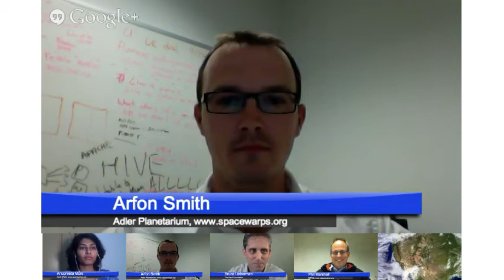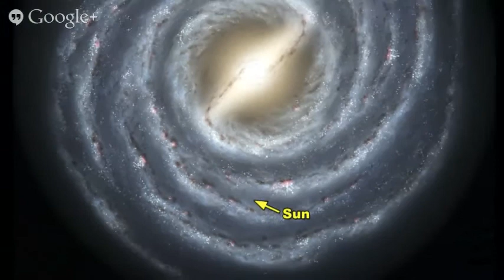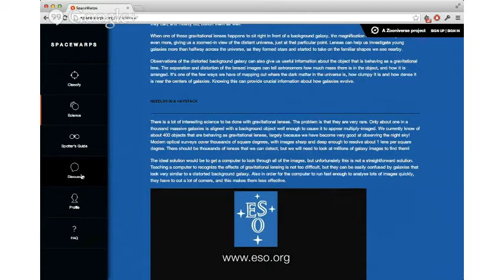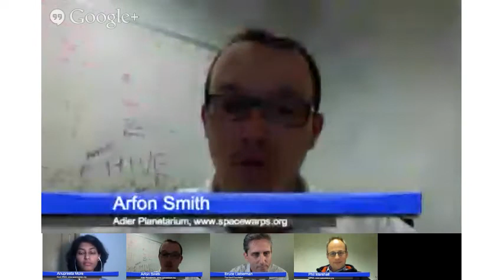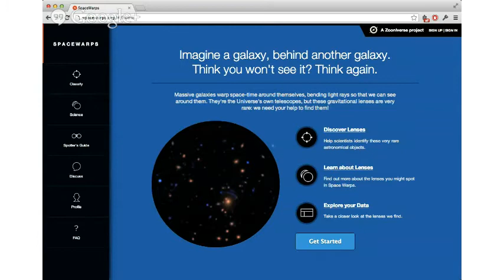Spotlight Live: The Hunt for Distant Galaxies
On June 5, science writer Bruce Lieberman asked your questions about spacewarps.org and the hunt for distant galaxies in an interview with Anupreeta More, Phil Marshall and Arfon Smith.

Questions
2:50 What is spacewarps.org?
7:05 Why is gravitational lensing important for astrophysics?
8:00 Will we need any software to use spacewarps.org?
9:15 How do I know I'm looking at a gravitational lens?
10:15 How can teachers use this with their students?
11:50 What is gravitational lensing in simple terms?
16:10 What causes the gravitational lensing effect?
17:00 Are there more galaxies looking in one direction of the sky, over another?
18:15 How do you register for spacewarps.org?
21:05 Is there a center to the universe?
21:55 What is the most mysterious thing about a galaxy?
24:10 What new things are we discovering about galaxies?
26:10 What is our current understanding of gravity and dark matter?
28:00 How many dimensions are there?
29:00 Does spacewarps.org work like a telescope?